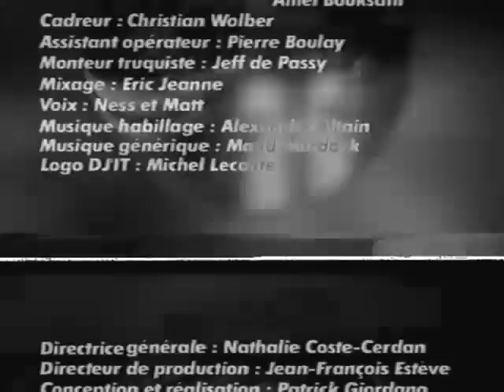Laurent Garnier - DJ IT n°8